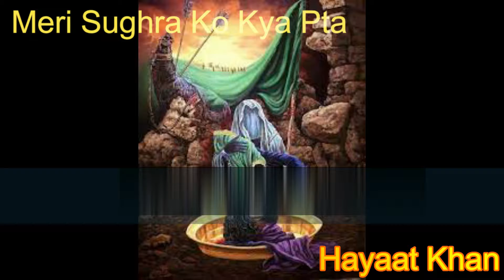Meri Shugra ko kya Pata